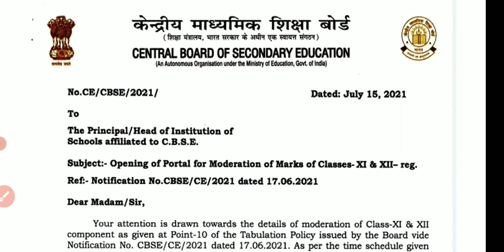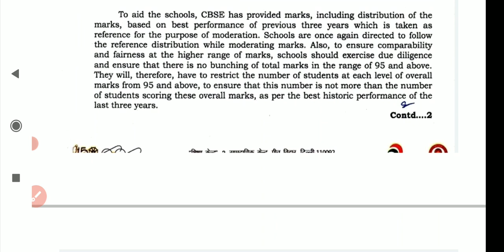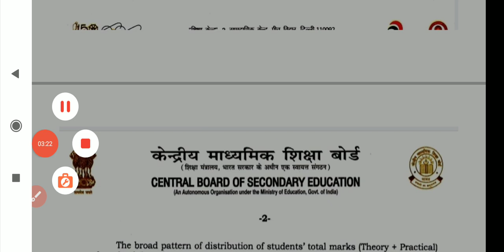cbse class 10th result।। class10th result Official Notice।। class 10th result Latest news।।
breaking news cbse class tenth ka result aaj, aaj hin jari hoga class tenth ka result,
CBSE DELHI CLASS-9 & 11 RESULT DECLARED | CBSE CLASS-10 RESULT DATE | Marking |

CBSE CLASS-10 RESULT DATE | Class-10 Marking System | CBSE CLASS-10 Q&A |

cbse 10 class ka result kb aayega
Class 10 Marksheet and Result Date | Cbse Latest News | Cbse Board Exam 2021 | Cbse Exam Cancel
cbse news
cbse board exam cancel
class 10 student promoted

cbse class 10 result date 2021, cbse board exam 2021, class 10 student promoted, cbse latest news class 10, cbse result date 2021, cbse, cbse exam cancel, cbse latest news,

10th board exam
12th board exam
10th and 12th board exam 2021
new education policy board exam
board exam 2021
uttrakhand board
rajasthan board
up board
mp board
NEP 2020 board exam
2021 board exam cancelled
Bihar board
cbse board 2021
2021 exam pattern
cbse board exam 2021 cancelled
cbse board exam 2021 class 10 news

cbse private candidate form 2021 last date
cbse private candidate form 2021 class 12
how to fill private candidate form 2021
how to fill private form for cbse 2021
how to fill private form for cbse 10
how to fill private candidate form
how to fill private candidate form cbse 2020-21
cbse improvement and private exam
how to fill form
candidate form filling
cbse improvement exam form filling private candidate
improvement exam
cbse improvement exam 2021
cbse improvement exam forms
improvement exam details
cbse class 10th improvement exam form
cbse class 12th improvement exam
board exam
 improvement
forms private candidate exam
form date marksheet
admitcard
how to fill private form cbse
how to fill CBSE private candidate form 2021
form CBSE 2021 private filling,
CBSE form filling for 2nd Compartment
how to fill CBSE 2nd Compartment form how to fill cbse failure form
how to fill improvement form cbse 2021
CBSE private exam form, cbse improvement exam form, cbse compartment exam for
cbse private candidate forms
cbse private exam last dates
cbse private exam form fees
cbse improvement exam fees
cbse additional subject exam form
cbse latest news regarding private exam
 exam tube
cbse
cbse news
cbse updates
private exam
improvement exam
cbse new forms
cbse website
open book system
cancel compartment
cbse result 2020
cbse class 12 result 2020 news
cbse board class 12th result 2020
cbse results 2020 class 12
cbse board result 2020
compartment exam date for class 12th 2020
compartment date sheet 2020
compartment date sheet 2020 class 12

compartment exam date sheet 2020